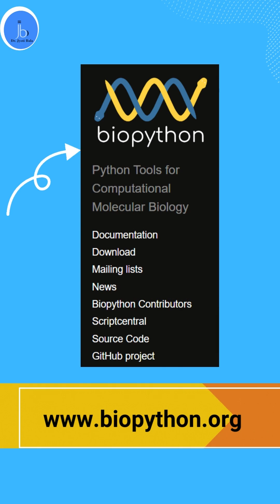BioPython for Bio-Informatics| Programming for BioIT and Big Data Biology: Dr Jyoti Bala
BioPython for Biologists and Bioinformaticians| Programming for Biologists and Big Data Biology

YouTube Channel: Dr Jyoti Bala